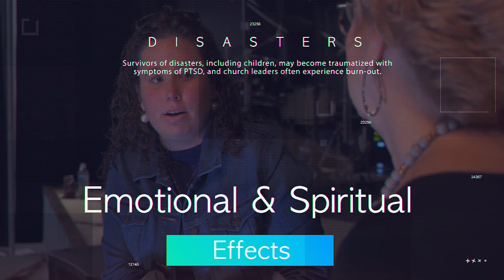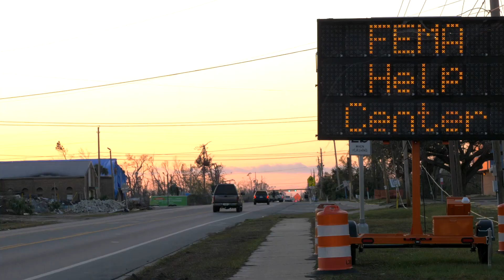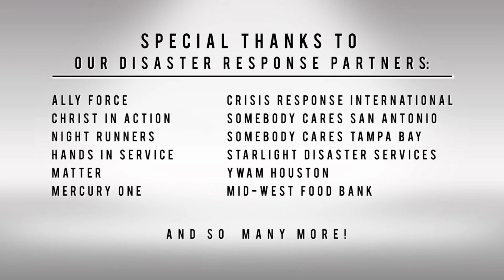Somebody Cares Update on Hurricane Florence and Hurricane Michael Disaster Response Efforts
Thank you to all of our donors and sponsors for caring!